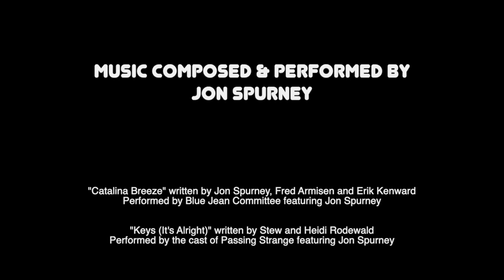Jon Spurney Music Reel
JON SPURNEY is a composer, film-maker, writer, and multi-instrumentalist.  He was the composer for Seasons 1-3 of  "At Home with Amy Sedaris" on TruTV, and co-wrote music for and appeared on camera in all 3 seasons  of the Emmy-nominated  “Documentary Now!" with Fred Armisen and Bill Hader on IFC, as well as  for seasons 2 and 3 of the critically acclaimed "Difficult People" on Hulu. He has composed music for “The Daily Show with Jon Stewart” and “The Colbert Report," and appeared on Broadway in the Tony award-winning musical "Passing Strange" as well as in the film version directed by Spike Lee. He provides musical accompaniment for The Moth Radio Hour's live shows, and served as musical director for the Public Theater’s Shakespeare in the Park production of "A Midsummer Night's Dream." Spurney has performed with Elton John, Stevie Wonder, David Byrne, Courtney Love, Aimee Mann, Jonathan Coulton, Lou Reed, Laurie Anderson, and John Cale, and also writes and directs short films for Automatic Ecstasy Productions.